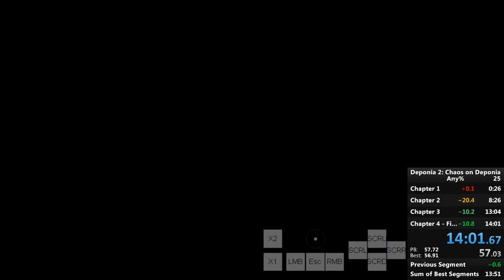Deponia 2: Chaos on Deponia Any% 14:01 [Old WR]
when the literal only escape mistake costs you the 13